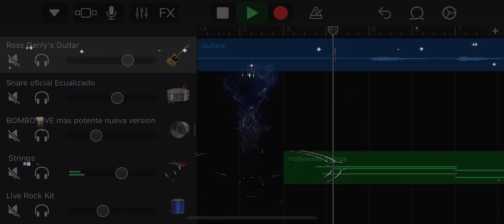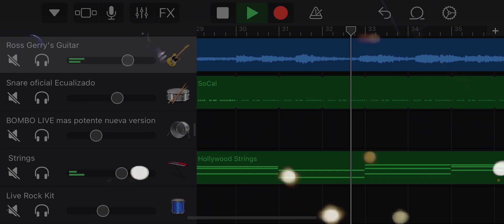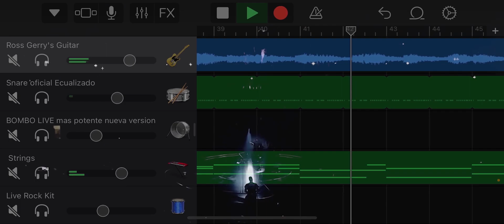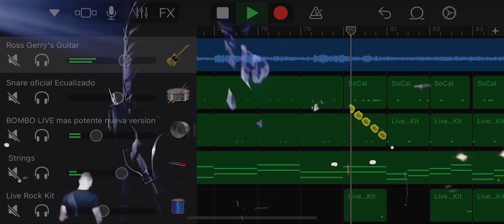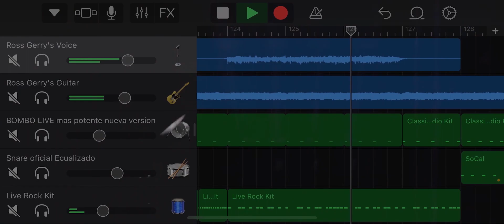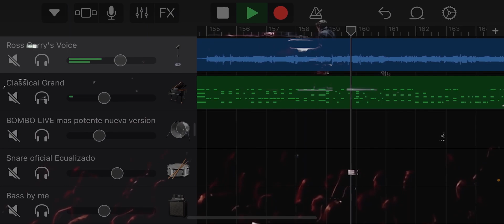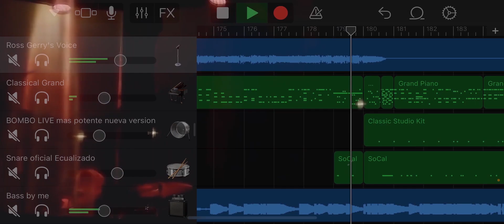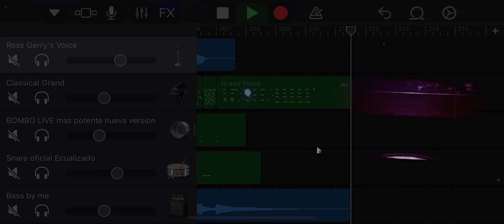Muse - The Globalist (Only Instrumental - garageband cover)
At the end of the description, you will find other tracks of The Globalist, including the guitar backing track in WAV format so that you can use it in your covers.

This cover works with 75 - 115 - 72 BPM

Thank you very much for the continued support.

GUITAR and VOCAL: Ross Gerry from Muze Tribute UK